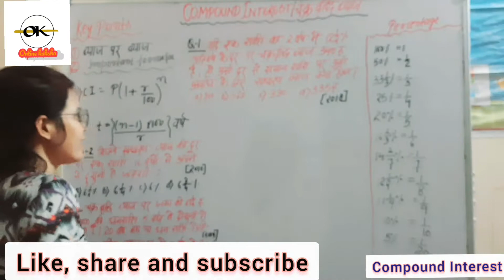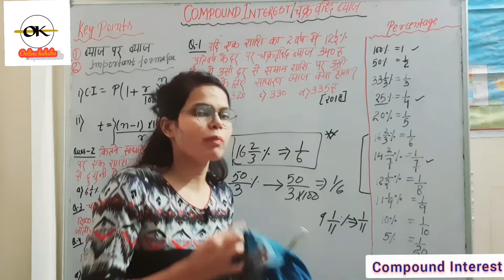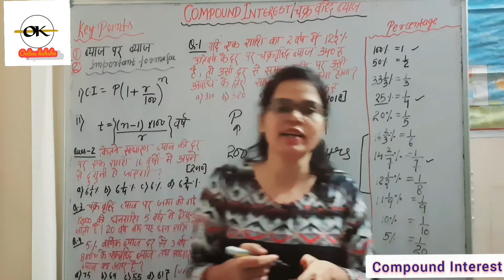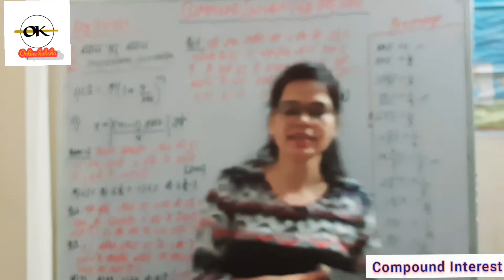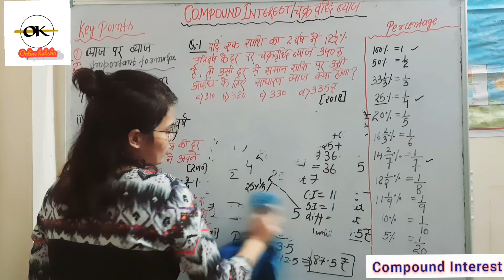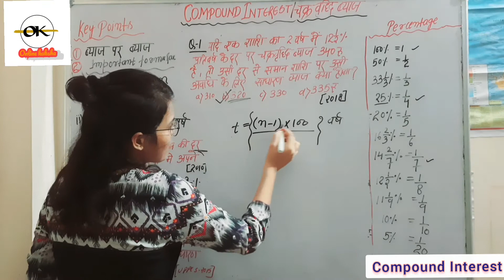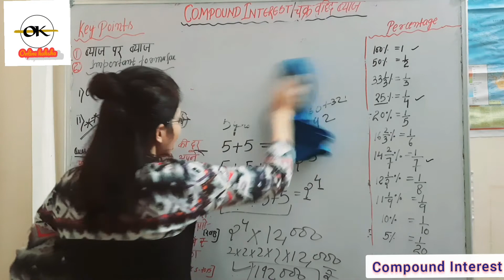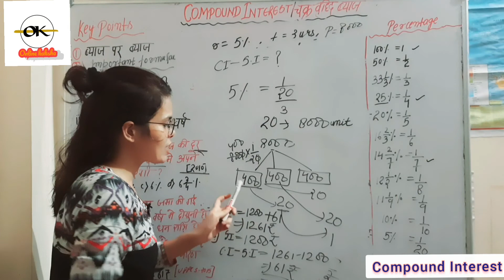||COMPOUND INTEREST|| चक्रवृद्धि ब्याज||THEORY+PYQ||CSAT GHATNACHAKRA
Hello guys, I welcome you all to online kaksha with nidhi singh. In this video, I have explained about the compound interest which is important for all competitive exams and I have also covered previous year questions asked in uppcs csat exams related to this topic. I hope you'll enjoy this video. thankyou😇

👉 रोमन संख्या कैसे ज्ञात करें--
youtu.be/SVORgPjoDhs